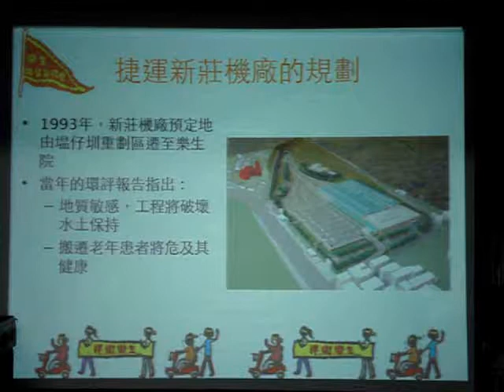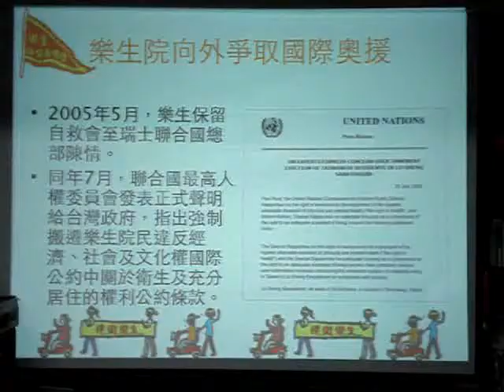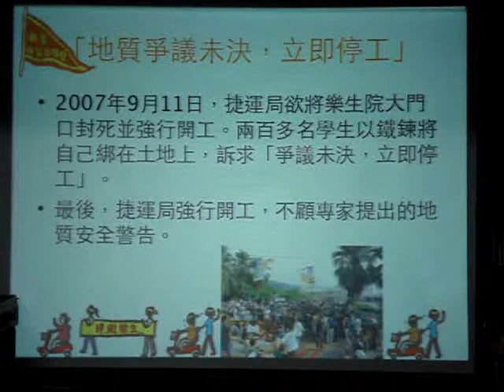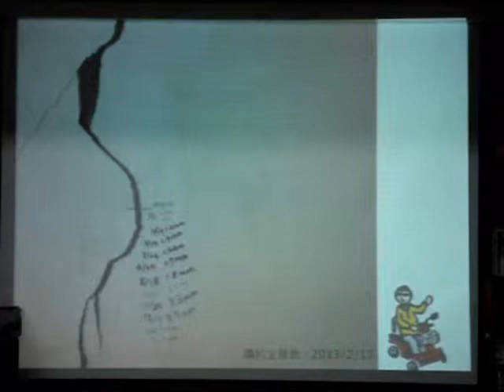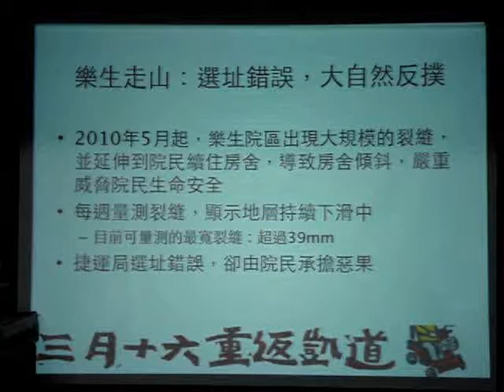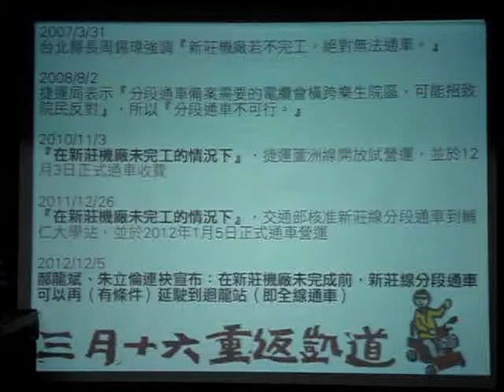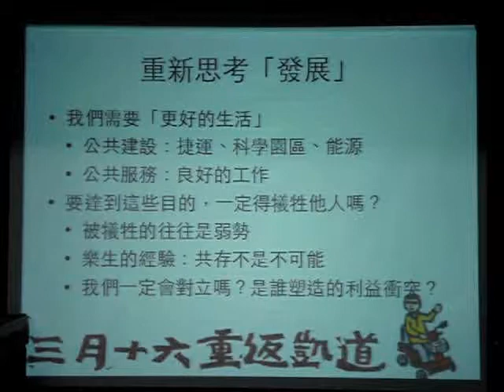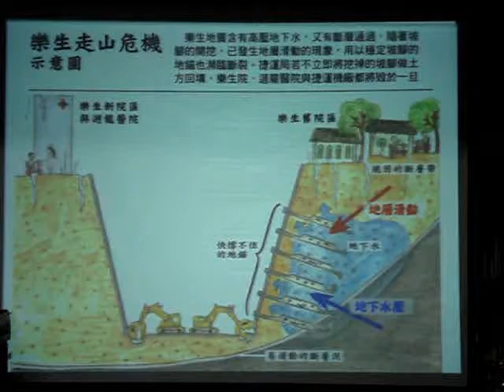樂生全台巡迴講座---嘉義洪雅場(3)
選址錯誤、施工不當，甚至在新莊線確定可以分段通車之後，幾乎失去施工目的正當性的新莊機廠，目前還可能由於人為因素造成的走山危機，而成為台灣工程史上的一大污點；相對於院民們只單純祈求一個蟲鳴鳥叫、可安養天年的居住環境，而願意生命不斷衝撞國家體制的銅牆鐵壁，這個不斷耗費人民納稅金錢的政府，究竟何時才能有壯士斷腕的勇氣呢？